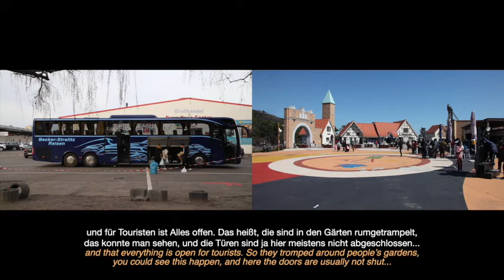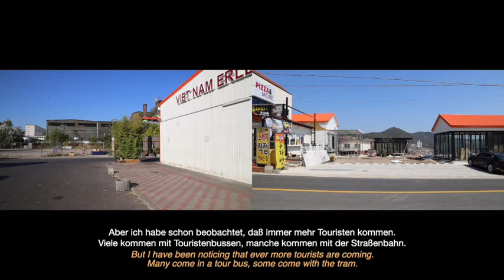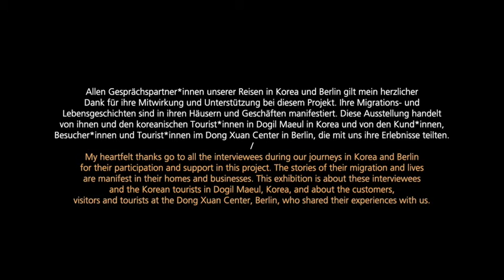MigraTouriSpace_Raummigration und Tourismus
MigraTouriSpace ist eine künstlerische Auseinandersetzung mit dem Reisen als eine Annäherung der Phänomene Migration und Tourismus.
Imaginationen von Räumen bedingen nicht nur Migration und Tourismus als ein Mobilitäts-Kontinuum gegenseitig, sondern sind auch Motor neuer Stadtentwicklungen. Am Beispiel des vietnamesischen Großhandelszentrums Dong Xuan Center in Berlin Lichtenberg und dem deutschen Dorf Dogil Maeul in Südkorea hat die Künstlerin Stefanie Bürkle mit ihrem interdisziplinären Team das Spannungsfeld aus post­touristischen Praktiken und der Migration kulturell kodierter räumlicher Kontexte,
auch angesichts pandemiebedingter leere, untersucht. Das Projekt ist Teil des Sonderforschungsbereiches SFB 1265 'Re-figuration von Räumen'.
Vom 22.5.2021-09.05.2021 findet die Ausstellung im Collaboratorium am Moritzplatz in Berlin statt.